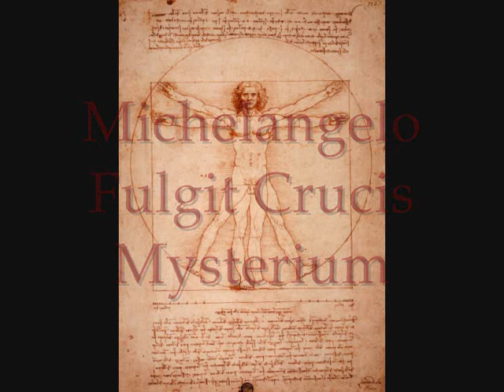Michelangelo: il Crocifisso ritrovato - Pergolesi, Stabat Mater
Crocifisso realizzato da Michelangelo Buonarroti in età giovanile (1495).

L' attribuzione a Michelangelo è frutto dei lunghi studi di Giancarlo Gentilini, esperto di fama internazionale di scultura fiorentina del Quattrocento, condivisi da Umberto Baldini, Luciano, Bellosi, Massimo Ferretti, Antonio Paolucci, Cristina Acidini.

L'opera, realizzata in legno di tiglio policromo, è stata acquisita dallo Stato alla fine del 2008 dall'antiquario torinese  Giancarlo Gallino, e risalirebbe alla proprietà di una famiglia fiorentina rimasta anonima.

Il Cristo dalle perfette proporzioni  cm. 41,3 x 41,3, iscrivibile in un cerchio e in un quadrato come il celebre uomo vitruviano di Leonardo  è rappresentato nell'attimo del trapasso: quando, con le parole dell'Evangelista, chinato il capo, rese lo spirito (Giovanni 19,30).

Nella sua snellezza, la figura si rivela costruita dall'artista con la più attenta corrispondenza all'anatomia umana, grazie a una conoscenza diretta e personale - giudicata eccezionale da medici specialisti - che poteva esser derivata solo da un'approfondita pratica di dissezione declinata con un'assidua consuetudine al disegno.
E il giovane Buonarroti, lo si sa dai suoi biografi, ebbe a disposizione per i suoi studi i cadaveri dell'ospedale del complesso agostiniano di Santo Spirito.

Ricercar Consort
Núria Real (Soprano).
Carlos Mena (Countertenor).
dir. Philippe Pierlot.